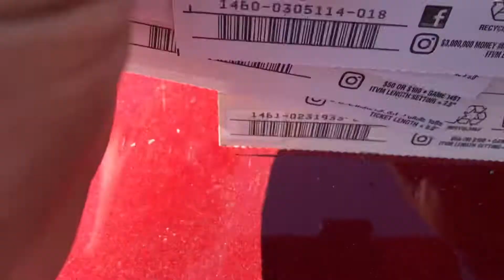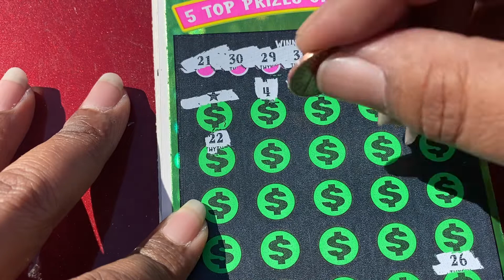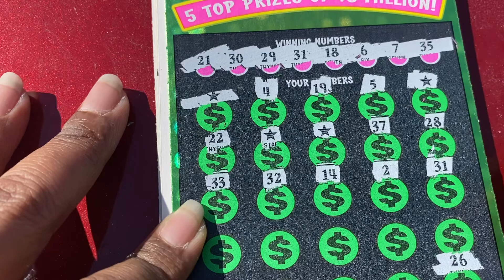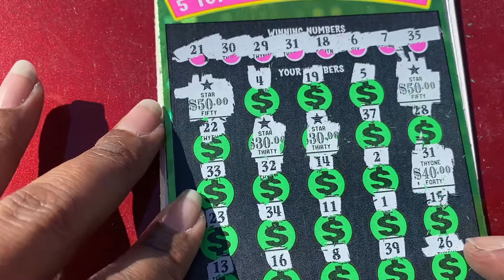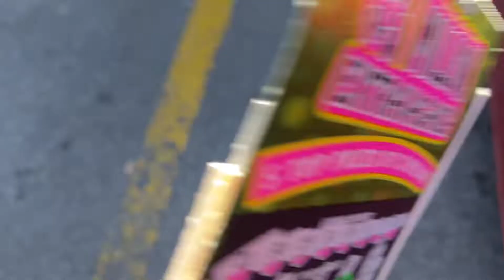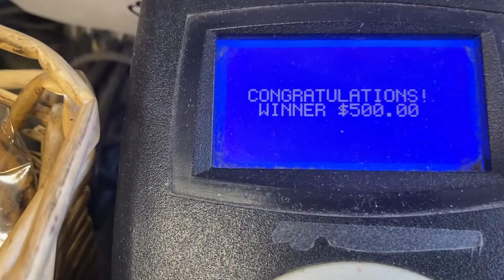May 14, 2021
OMG 😱 BOOM 💥 BABY 🥳 Big boy Big win 🎉🎊 I’m live today 4:30-5:00